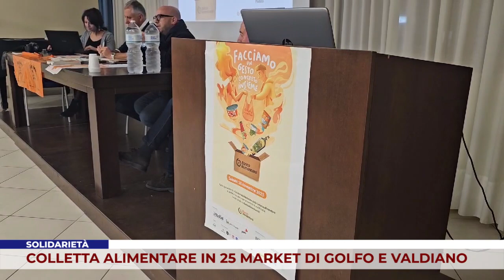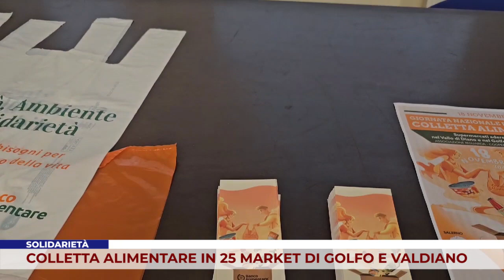SOLIDARIETÀ. COLLETTA ALIMENTARE IN 25 MARKET DI GOLFO E VALDIANO